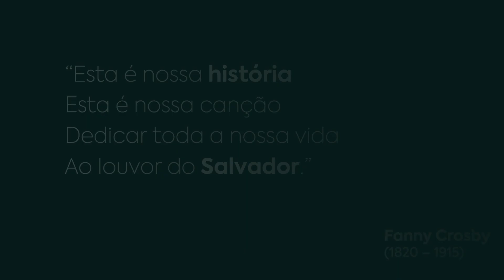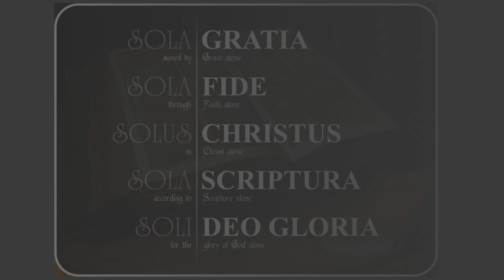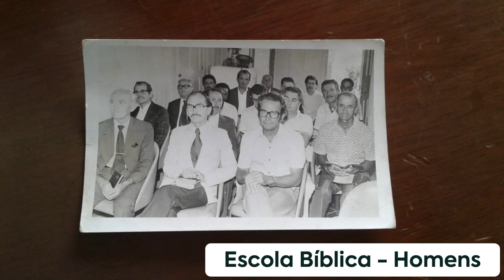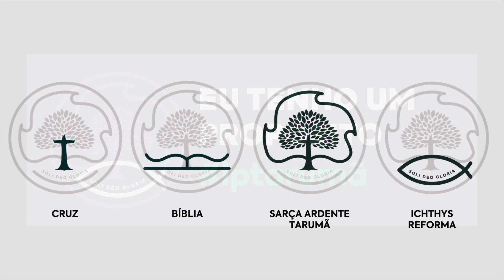Nova Identidade Visual - Igreja Presbiteriana do Tarumã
Somos a Igreja Presbiteriana do Tarumã, uma Igreja Presbiteriana em Curitiba desde 31 de março de 1958.

IP Tarumã: Simples, acolhedora e fiel à Palavra